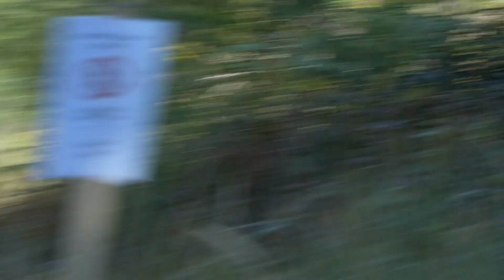MADS: Le a kalappal a srácok előtt I Ózd Rally 2022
Mads Østberg és Patrik Barth minden tudására szükség volt, hogy az idei ötödik versenyükön is az élen végezzenek a Magyar Rally Bajnokságban.

All the skills of Mads Østberg and Patrik Barth were needed to finish at the top of the Hungarian Rally Championship in their fifth race this year.